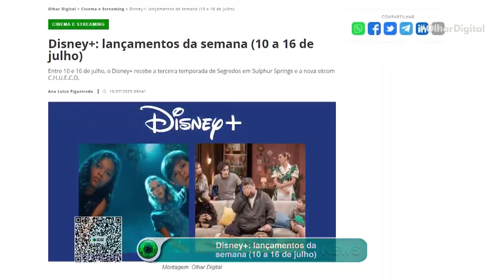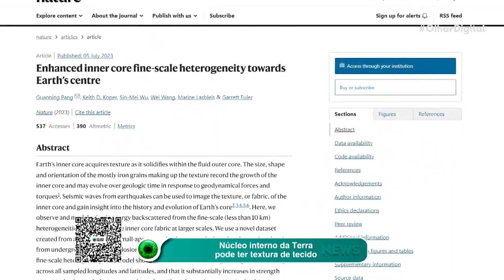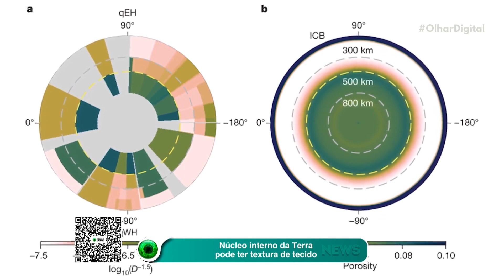Amazon Prime Video: lançamentos da semana (10 a 16 de julho)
🎞️ Confira os lançamentos da semana no Amazon Prime Video, incluindo a estreia da segunda temporada da série dramática 'O Verão Que Mudou Minha Vida'